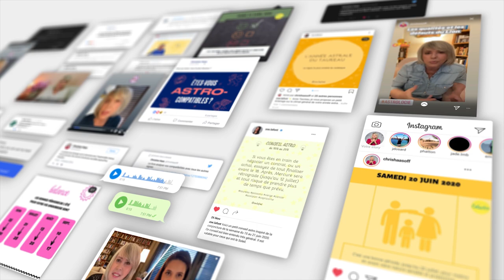Horoscope Scorpion ♏️ août 21 🏖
🏖 horoscope du Scorpion ♏️ pour le mois d'août #2021 avec des conseils en astrologie et en psychologie.
🏖 Pour tout savoir de votre mois d'août, regardez l'horoscope de votre signe  et celui de votre ASCENDANT pour plus de précision.

🏖 Éphémérides du mois d'août:
- Soleil : Lion puis Vierge à partir du 22
- Nouvelle Lune : le 8 à 16°du Lion
- Pleine Lune : le 22 à 29° du Verseau
- Mercure : Lion puis Vierge à partir du 11
- Vénus : Vierge puis Balance à partir du 16
- Mars : 1° à 20° de la Vierge
- Jupiter : 29°r à 25°R Verseau
- Saturne: 10°R à 8°R Verseau
- Uranus : 14° Taureau. Rétrograde le 20
- Neptune : 22°R Poissons
- Pluton : 25°R à 24°R Capricorne